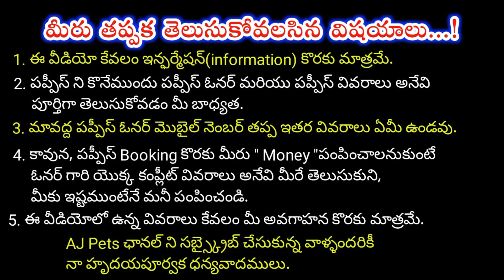top quality Chow Chow puppies for sale in telugu/8686272558/aj pets